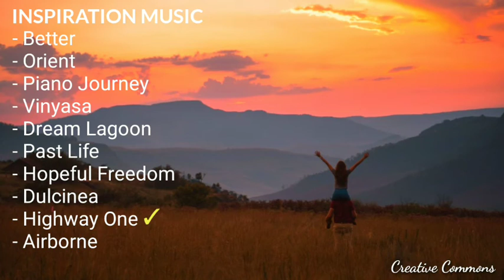INSPIRATION MUSIC || FREE BACKSOUND FOR CONTENT CREATOR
Wish you success in life.